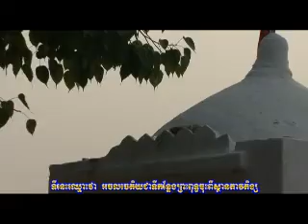Khmer Buddhist Pilgrimage .6